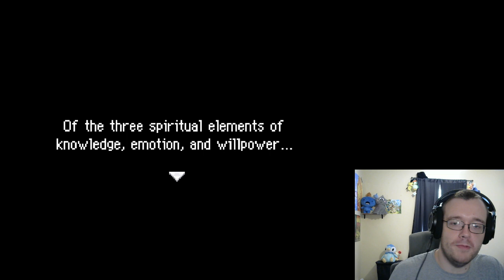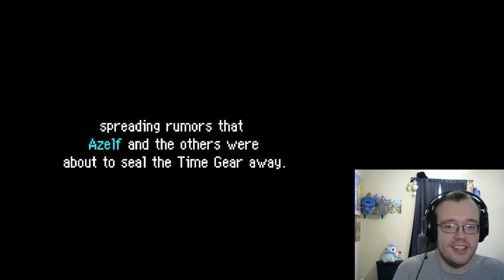Time Out! PaperWatt Plays Pokemon Mystery Dungeon: Explorer's of Sky! (Part 6)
(spoilers)

Nah nah nah I gotta work this through real quick. What is Dusknoir's angle in all this? Did he just want Grovyle back? I guess it ruins his plans if grovyle gets the time gears back to the future. And I guess he needed Dialga's go ahead to off the guy so he had to go back to the future first. And how did Grovyle get back? It seems Dusknoir had his time themed sugar daddy send him back, but how did Grovyle? Did Grovyle betray them?

Don't answer these questions, this is all rhetorical lol.

Wait wait theres more. Dusknoir made everyone cry, they were gonna miss him so much. He had us all played like fiddles. He's a tricky guy, its hard to keep those intentions hidden like that.

But damn I nailed the right voice, I even said "I'm sorry I made you sound evil, I hope you're not evil". I guess thats also because they made him a dusknoir and not someone innocent, like, I dunno, Spinda. XD

Played using desmume emulator.